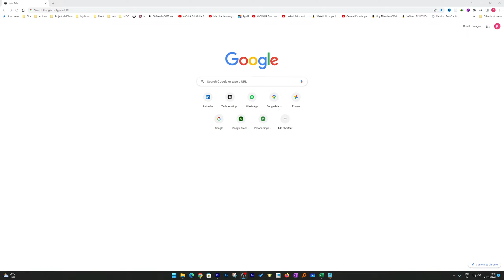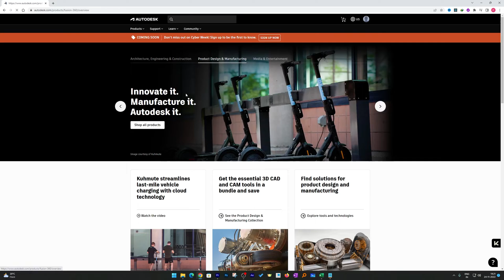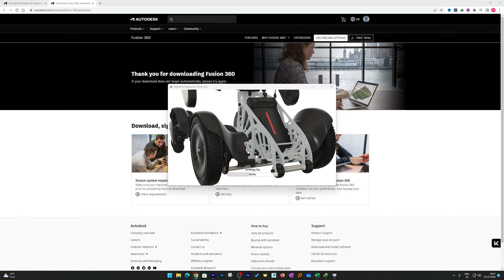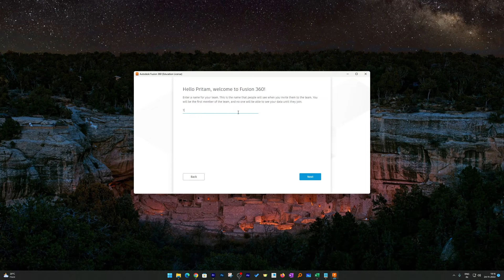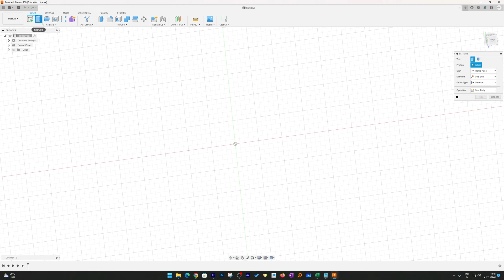how to get fusion 360 for free | Download and Install Fusion 360 from Autodesk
Download and Install Fusion 360 from Autodesk
In this video you will see how we can download and install auto fusion 360 and Windows PC.
autodesk fusion 360 is one of very popular 3D parametric CAD modeling software. Next line in this in this video we will saw a step by step how you can how you can download and install fusion 360 from Autodesk.
we also will see how you can get one year license for free if you are a student.
In short you will see complete step by step method of creating account then downloading the setup and installing the software.

For AutoCAD :-